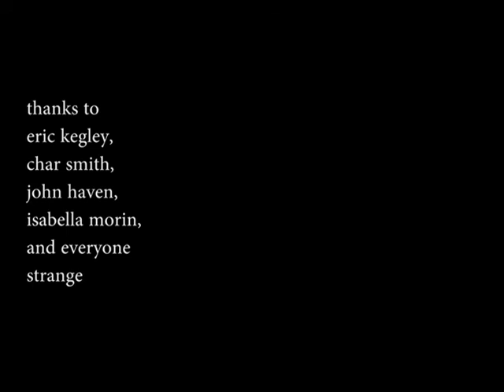The Strangers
The Strangers, three years into their history, have just recorded their first studio album. More than anything, this video is a thank you to guitarist/vocalist Eric Kegley, drummer Char Smith, bassist John Haven and keyboardist Isaac Grubb of for making something beautiful for us kids and allowing us to see how beautifully strange they made Spokane before they jet off to Seattle to make it big.